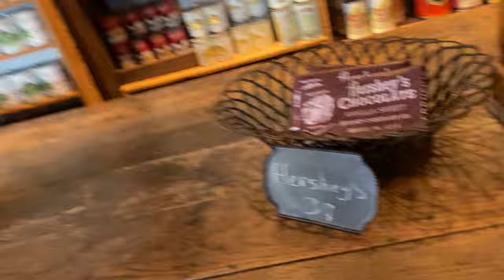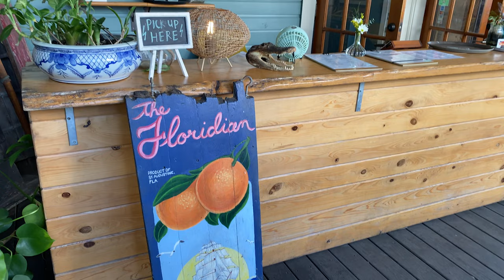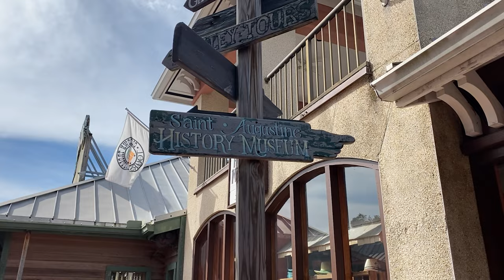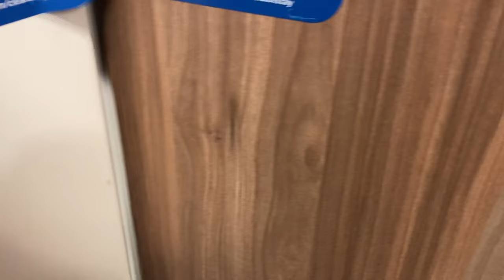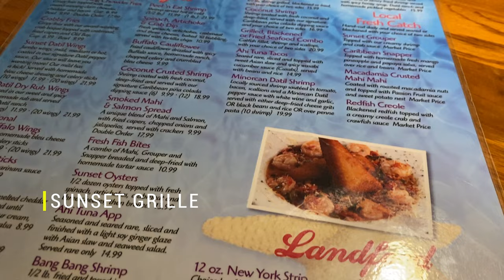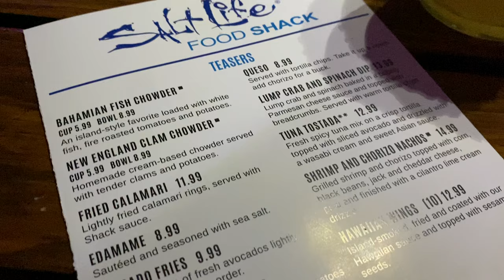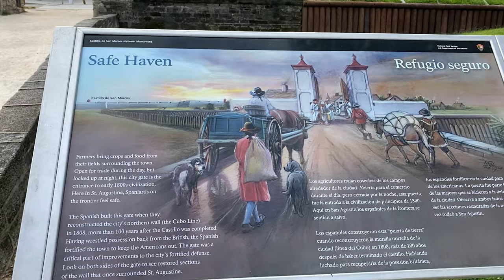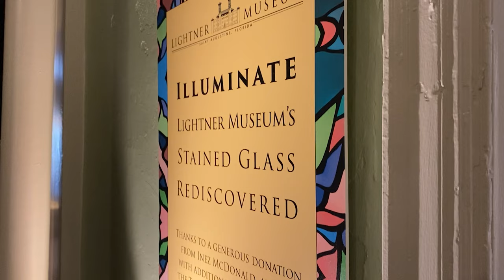St. Augustine, FL Travel Vlog | Our First Time + Things to Do & Places to Eat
It was our first time in the ancient city of St Augustine, Florida and we spent 3 days exploring the first established Spanish settlement. St Augustine has always been a city we wanted to visit so for our last "baby-moon" we made the 4 hour drive north only 2 weeks before Ruby was born. We packed in a lot of sightseeing, food and even a beach day in 3 days. Join us as we meet Sheriff Joe Perry and the gallows at the Old Jail, step back in time and explore early 20th century "modern" wonders at the Oldest Store Museum, walk along St. George St and walk through the Old City Gate, take a lesson at the Oldest Wooden School House in the country, stroll past the famous AND haunted Flagler College, enjoy the atmosphere and artwork at the Lightner Museum that once housed the "worlds largest indoor pool" and enjoy a beach day at our hotel Embassy Suites by Hilton right on St. Augustine beach which also happens to be Jade's first time at the beach.

We also visited some of the best restaurants like The Floridian, Sunset Grille where we had the best clam chowder EVER, Salt Life Food Shack which was directly across the street from our hotel, The Cuban Cafe & Bakery for a latin breakfast, Columbia Restaurant for lunch and The Ice Plant for Sunday Brunch.

Hi, we are the Alexander's. Welcome to our fun-filled and exciting family life. We are super excited to bring you along with us as we travel throughout Florida and beyond, visit all the theme parks, spend quality family time together and raise our girls Jade and Ruby.

Thank you for your support and friendship!